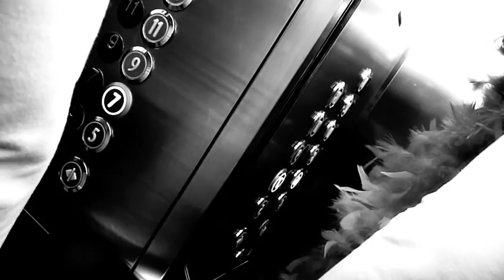Another Spin - BNL w/Mike Evin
Mike Evin joins BNL for Another Spin.

Ships & Dip V:  Barenaked Ladies Main Show #3, Feb 5 2009.